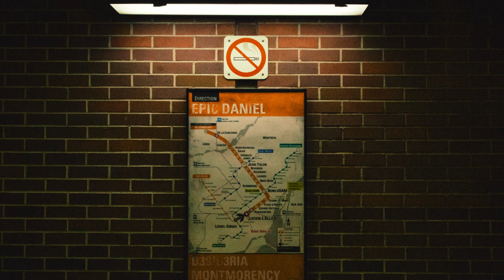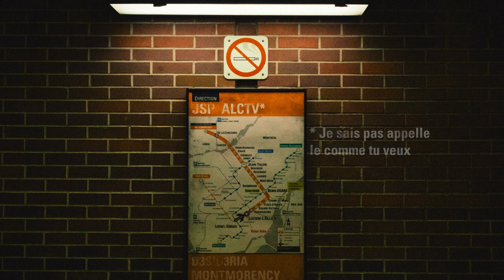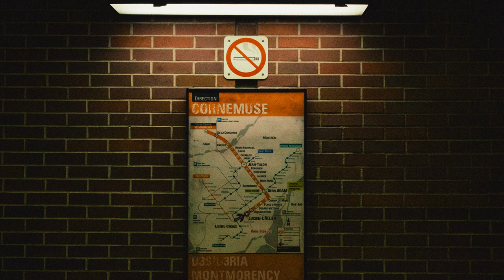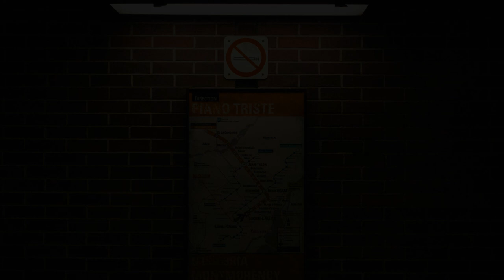D3SI - Montmorency (FULL ALBUM)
Montmorency by D3SI

Timestamps:
0:00 01. Intro
2:32 02. Faque c'est l'intro de Va Hier mais version cool ti c'est comme dla musique lofi​​​/​​​vlog tu t'en vas en voyage c'est vraiment cool
4:48 03. Epic Daniel
6:47 04. Je sais pas appelle le comme tu veux
11:12 05. Babine
13:39 06. Cornemuse
16:31 07. Piano Triste

Edited by D3SI